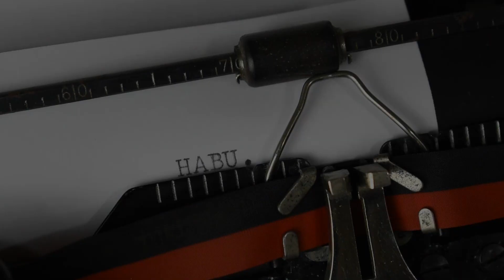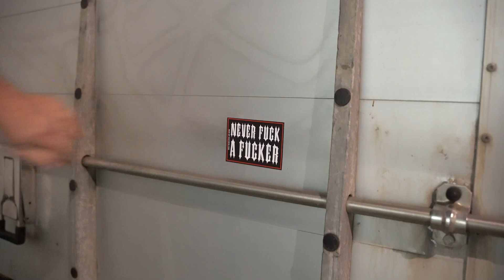Giant Matchbox Style Photo Booth | Absolutely one of a kind - Absolutely BADASS!!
This build was both, a lot of work and a lot of fun!
Big thanks to my buddy Alex and big thanks to Men Of Mayhem for this amazing project!!

~My Partners~